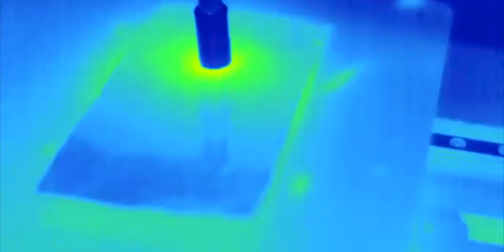Honor Magic 3 Durability Test Video: Waterproof, Drop, Heat Dissipation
Honor Magic3 Series birth process in advance, Zhao Ming - George and Go sage Nie Weiping, former CCTV host Zhang Quanling into the Honor R&D center, live witness Honor Magic 3 series in the waterproof, drop, heat dissipation and call and other core features of the test process. The new graphene with ultra-high thermal conductivity and industry-leading 3D nano-microcrystalline process of Honor Magic3 series will arrive on August 12.